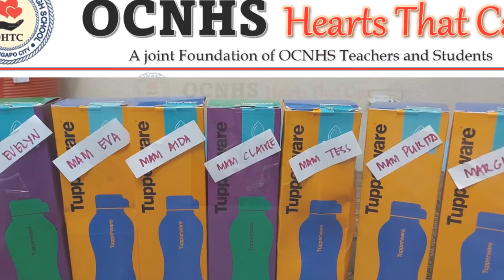FEI CABANELA, Vice -President of OHTC foundation distributes Tupperware bottles to teachers.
to the OCNHS retired teachers. Mis Ofelia Tadiar will coordinate with the respective recipient teachers as we just dropped the items in her house at Sta Rita village, Olojgapo city.